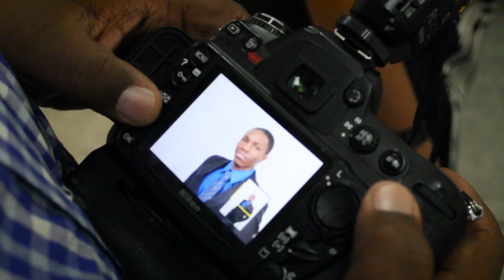Behind the scene-2015 Youth of the Year Photo-shoot at The Madison Square Boys & Girls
Special thank to Joseph B. for putting this wonderful video together